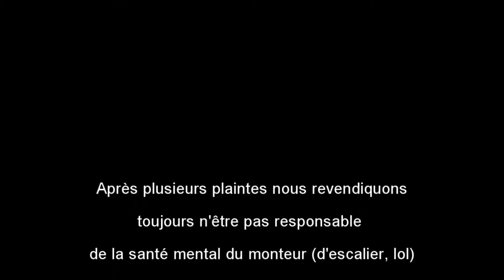RETROFIGHT 15 - Tekken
Yolooooooooooooooooo,

Sur tekken, la série préféré de bloper,
L'un des meilleurs jeux de combats,
agrémenté d'un montage maison,
et d'un remake de la claque du chuck norris indien.

Pour la gloire du Yolo, Van Damme vaincra :D

Et toujours en commentaire votre jeu de combat préféré